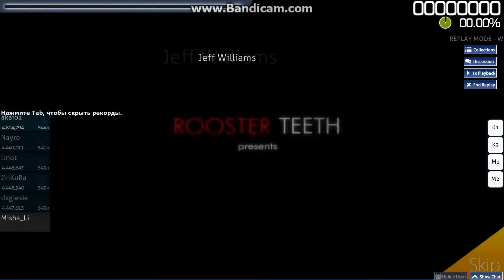OSU №79 Red Like Roses